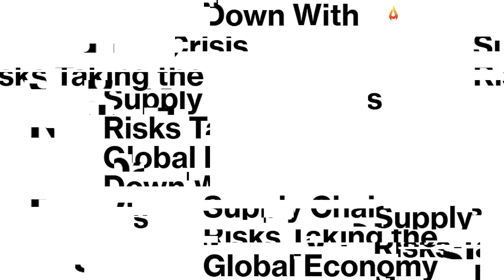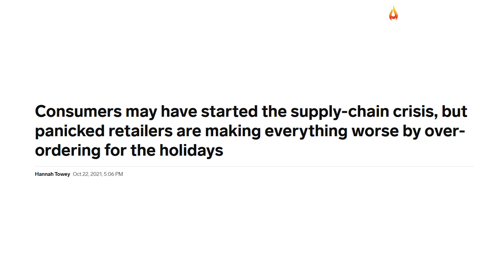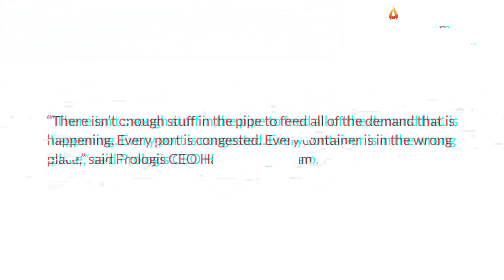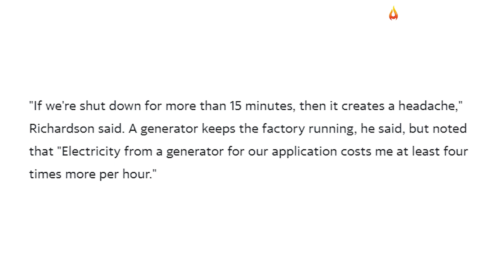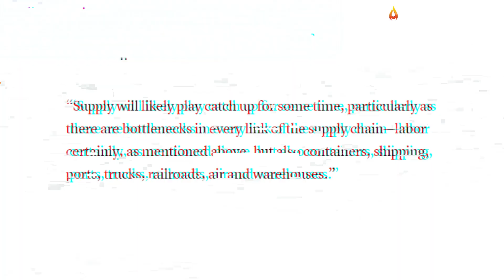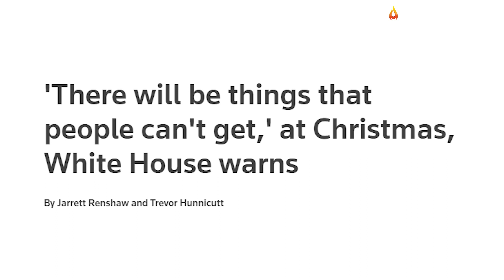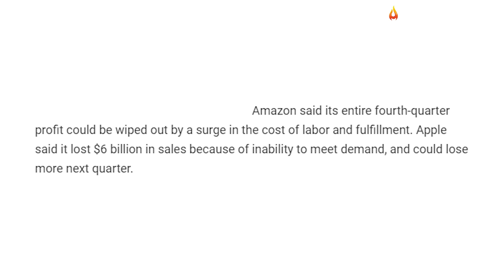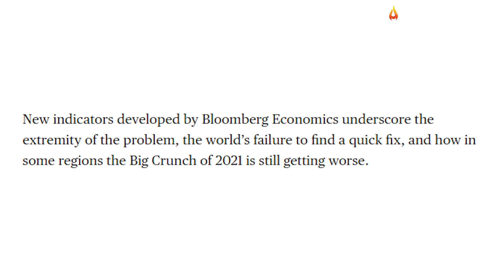Supply Shortages And Soaring Prices Sweep Across America As Supply Chains Face Catastrophic Damages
To say that conditions are chaotic in the US supply chains is quite an understatement. Americans are seeing shelves getting increasingly emptier at stores all over the country. Shortages and soaring prices have become the new normal. And a series of new issues keep aggravating the supply chain crisis ahead of the winter.
The way the U.S. government has mishandled the supply chain crisis is truly catastrophic. They have managed to create even more disruptions in every step of the way. With the memory of depleted supplies during last year's panic buying frenzy, consumers got spooked by the warnings of shortages and placed an extraordinary amount of orders this year, which may have broken US supply chains, according to industry experts. But the panic buying retailers have been doing has made the problem significantly worse.
Thanksgiving and Black Friday are just around the corner, and both dates mark the beginning of the biggest shopping days of the year. Retailers usually expect to make up for the lost revenue and kick off a buying frenzy that hopefully lasts for months. This year, however, those hopes will be crushed. The congestion at ports is so severe that millions of holiday items will not arrive in time at the stores. Just as consumers, retailers have been panic buying for the holidays as the supply chain crisis raises fears of empty shelves during their most profitable season of the year.
"When people expect there's going to be shortages for this holiday season, they increase their orders, which led to a dramatic increase in shipping to the US. That's why we see so many containers in our ports," Dr. Tinglong Dai, a professor of operations management and business analytics at Johns Hopkins University, told Business Insider. But instead of ensuring inventory for the coming shopping season, the panic ordering resulted in empty shelves, as deliveries are delayed, and many other bottlenecks at many steps along the way continue to keep products out of the reach of consumers.
Experts like Tim Uy of Moody’s Analytics argue that, unfortunately, supply chain problems “will get even worse before they get better”.“As the global economy continues to gather steam, what is increasingly apparent is how it will be stymied by supply-chain disruptions that are now showing up at every corner,” Uy said in a recent report.
It currently takes almost an entire month to ship a container from China to the U.S. West Coast. And when cargo ships arrive with thousands of containers, they are having to wait off the coast of Southern California for up to four weeks before getting unloaded. The cheapest freight rate to carry merchandise coming from China to the U.S. is now in the range of $25,000, a 200 percent increase from 2019 levels. But several big companies are paying premiums at the spot market that can go as high as $100,000. That is leading to a painful price spike once those products hit store shelves.
What a situation the U.S.has gotten into. Everywhere we look we have disruption on top of disruption. And our leaders effectively made our problems a whole lot worse. If you think things are bad now, just wait until the Fed raises rates to try to control rampant inflation. The central bank will take out the air of equity bubbles it inflated throughout the past 18 months, and during that process, it will collapse markets and push the economy back into recession.
At the beginning of the year, many of us were hoping that conditions would improve for the economy. But now we're stuck in one of history's biggest traffic jams. This crisis has become so serious that analysts at Bloomberg Economics are calling it "The Big Crunch of 2021". In a new indicator developed to evaluate the extremity of the problem, the analysts found that supply shortages are now at a 20-year high in the U.S.
With prices hitting new records with each passing week, it's only a matter of time until we face a re-run of 1970s-style hyperinflation. That's why saying the situation is chaotic at US supply chains is an understatement. This is a gigantic mess that will take years to solve. And Americans will be lucky if the markets, the economy, and supply chains don't break down simultaneously before the end of 2021. A lot more trouble is ahead as this perfect storm evolves into a full-blown disaster in the coming months.